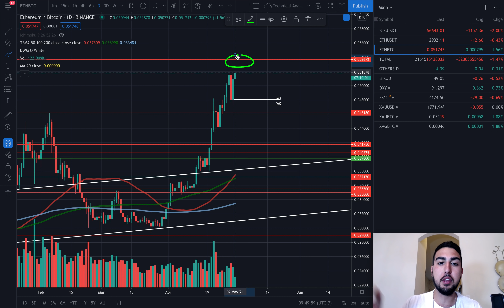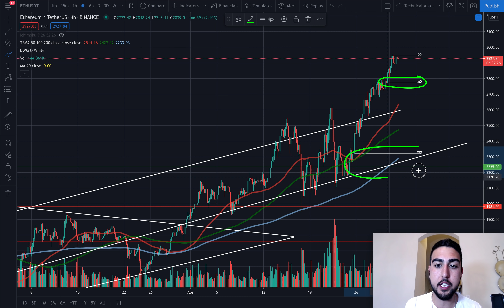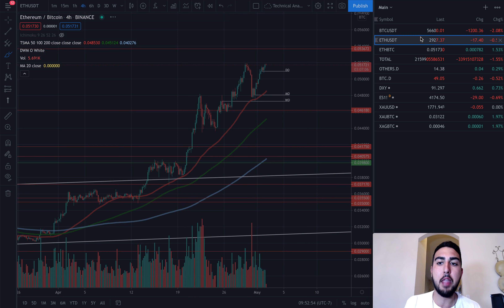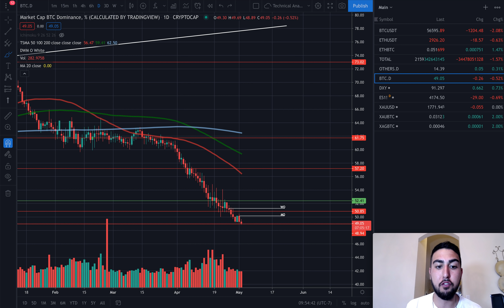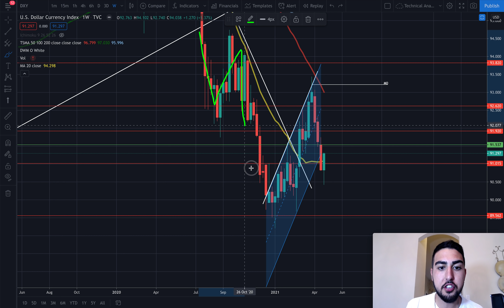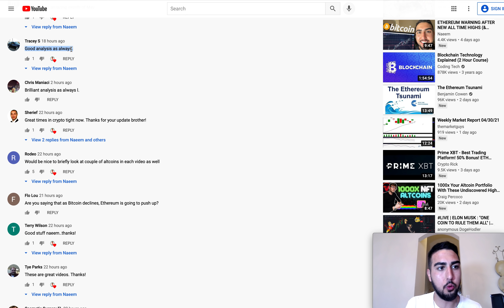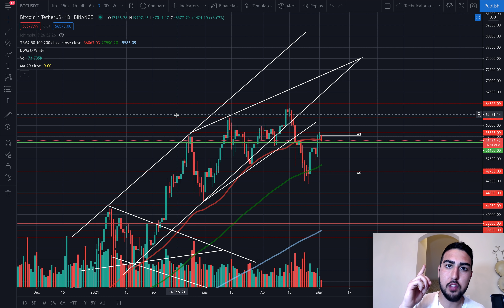BITCOIN MAJOR MOVE IN THIS EXACT DIRECTION SOON! (important)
Timestamps!
00:00 intro
01:15 bitcoin analysis
03:25 ethereum analysis
05:00 altcoins
05:55 traditional markets
07:45 conclusions